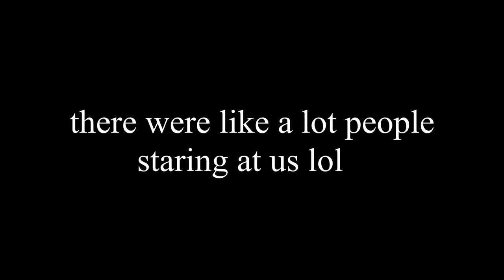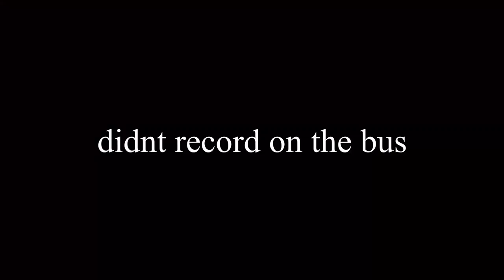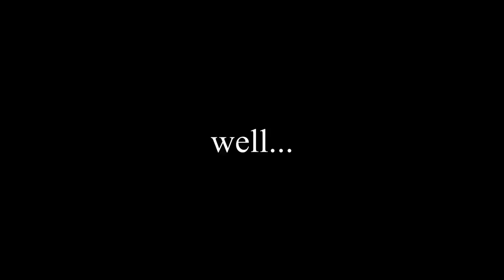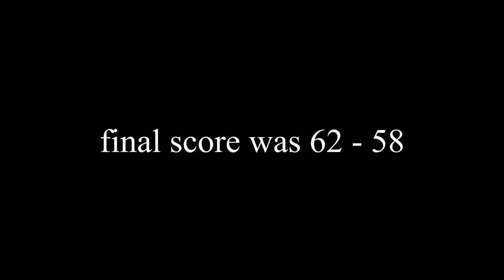Lincolnview vs. Van Wert - vlog #014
yeeeeeet finally bois I got you